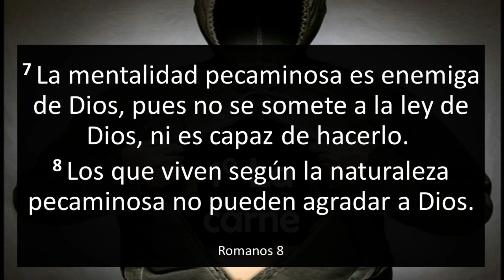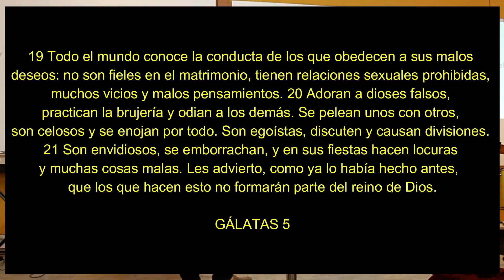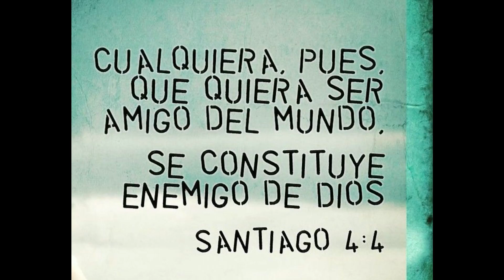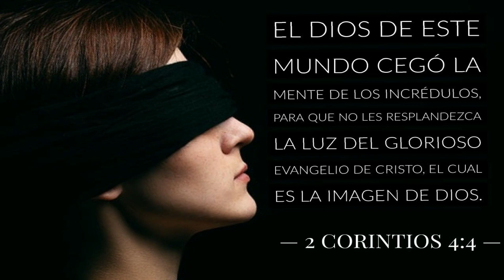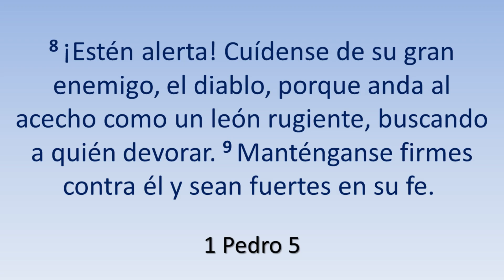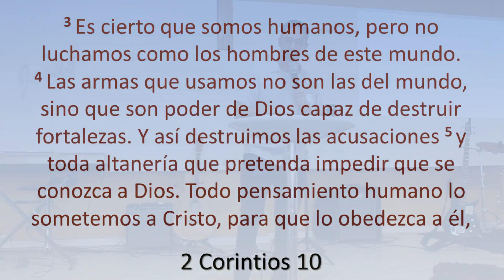Enemigos de la voluntad de Dios